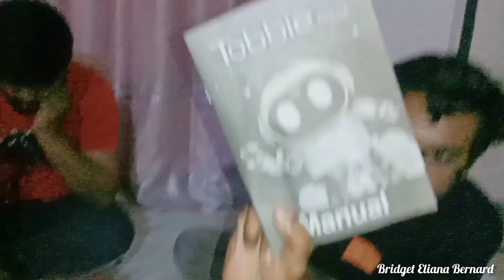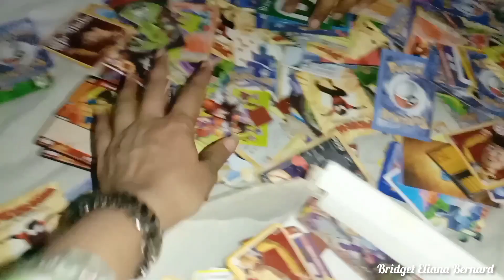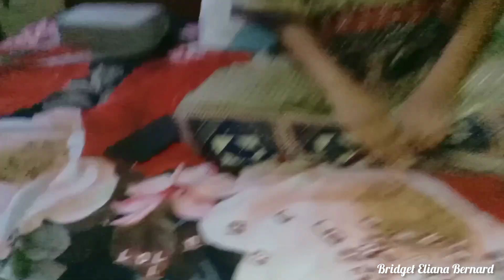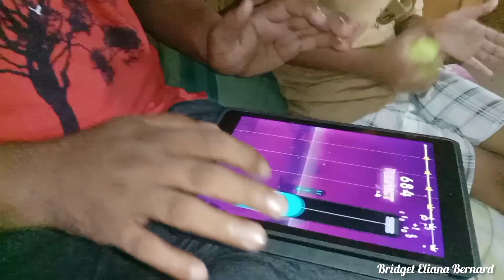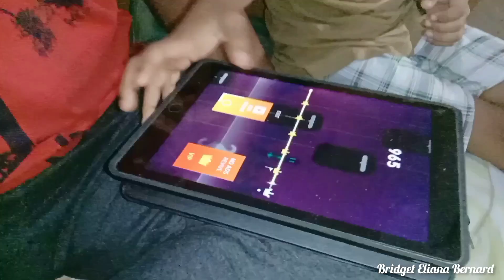Eid Mubarak From Us | Eid Holidays With Family | Mama Is Here Again | Hum Subne Leon Ke Ghr Stay Kya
Bakra Eid Mubarak To All The Muslim Friends..

Bakra Eid Day 1 Vlog